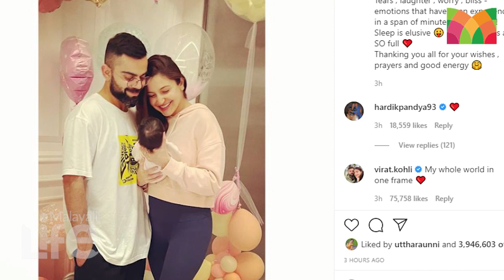വിരാടിന്റെയും അനുഷ്‌കയുടെയും മകളുടെ പേര് ഇതാണ് l Anushka Sharma l Virat Kohli l Baby Name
2008-ൽ പുറത്തിറങ്ങിയ റബ് നെ ബനാ ദെ ജോഡി എന്ന സിനിമയിലെ നായികാ കഥാപാത്രമായിട്ടാണ് ഇന്ത്യൻ സിനിമയിലേക് തുടക്കം കുറിച്ച നടിയാണ് അനുഷ്ക ശർമ്മ. നടിയും ഭർത്താവ് ഇന്ത്യൻ ക്രിക്കറ്റ് താരം വിരാട് കോഹ്‌ലിയും സോഷ്യൽ മീഡിയയുടെ ഇഷ്ട താരങ്ങളാണ്. ഇവരുടെ പ്രണയം മുതൽ ഇവരുടെ പുറകെ തന്നെയാണ് മീഡിയയും ആരാധകരും. നിരവധി ഫാൻ ഫോള്ളോവെഴ്‌സുള്ള താരങ്ങളാണ് ഇവർ. ആരാധകർക്കു അവരുടെ പുതിയ അതിഥിയുടെ വിശേഷങ്ങളുമായ് കഴിഞ്ഞ വർഷമാണ് ഇരുവരും എത്തിയത്. ഇപ്പോൾ മകളുടെ വിശേഷങ്ങൾ ചോദിച്ചു നിരവധി ആരാധകർ ത്തിയിരുന്നു. കുഞ്ഞിന്റെ സ്വകാര്യത കാരണമാണ് ഇവർ ചിത്രങ്ങൾ ഒന്നും തന്നെ പങ്കുവയ്ക്കാത്തതു എന്ന് അറിയിച്ചിട്ടുണ്ടായിരുന്നു. ഇപ്പോൾ തരംഗം താരങ്ങൾ പങ്കുവെച്ചിട്ടുള്ള പുതിയ ഇന്‍സ്റ്റഗ്രാം പോസ്റ്റാണ്. ഈ പോസ്റ്റ് തന്നെയാണ് ഇപ്പോൾ സോഷ്യല്‍ മീഡിയയില്‍ വൈറലായിരിക്കുന്നത്. മകള്‍ക്ക് പേരിട്ട സന്തോഷം പങ്കുവെച്ചാണ് വിരാടും അനുഷ്‌കയും ഇത്തവണ എത്തിയത്. കുഞ്ഞിന്‌റെ ചിത്രങ്ങള്‍ പുറത്തുവിട്ടില്ലെങ്കിലും വലിയ ആകാംക്ഷകളോടെയാണ് താരപുത്രിയെ കാണാന്‍ എല്ലാവരും കാത്തിരുന്നത്.

AnushkaSharma